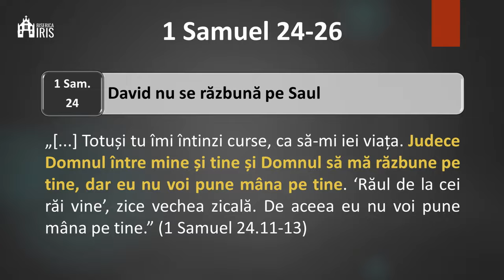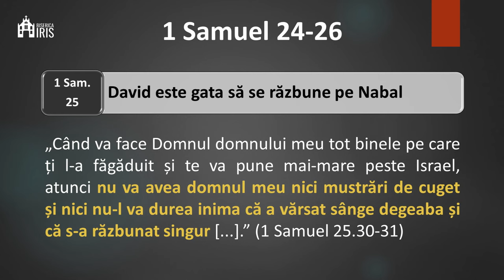Timotei Miheț - A cui este răzbunarea?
Biserica Iris Cluj Napoca - mesaj de încurajare și zidire spirituală, rostit de Timotei Miheț, în data de 28 aprilie 2024. Predici pentru vremuri grele